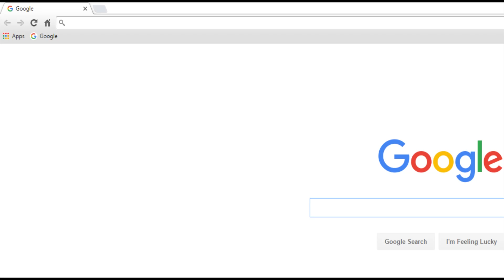Suicide Squad Extended Cut Wolverine 3 title confirmed news